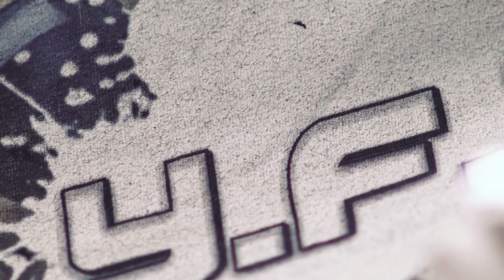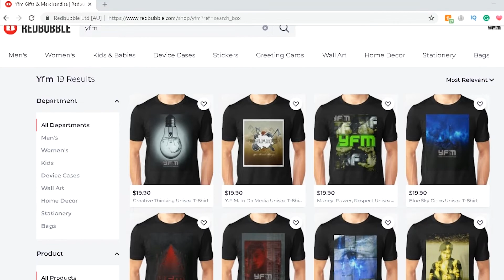Discover the Artistry of Edward Young III: A Local Talent's Inspiring Journey!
Edward Young III Bio:

Prepare to be captivated by the mesmerizing works of local artist, Edward A. Young III! Hailing from the vibrant city of Savannah, Georgia, and raised in the heart of D.C., Edward's artistic journey is as rich and diverse as the communities that have shaped him.

Join us as we shine a spotlight on Edward Young III's incredible talent, showcased on the lobby level. Through his art, Edward strives to evoke emotion and convey truths that resonate deeply with audiences. From vibrant brushstrokes to thought-provoking compositions, his creations invite viewers to explore the depths of human experience.

Don't miss this opportunity to witness the power and beauty of Edward Young III's artistry. Whether you're a longtime admirer or discovering his work for the first time, you're sure to be inspired by his unique perspective and unwavering commitment to authenticity.

Be sure to visit the lobby level to immerse yourself in Edward Young III's remarkable artwork. Prepare to be moved, enlightened, and inspired by the talent of this local visionary.

The Event: aVenues of Connection

Get ready to embark on a journey of cultural exploration with our latest exhibit, "aVENues of Connection," officially opening tomorrow! Developed in partnership with the esteemed Alla Rogers, a prominent figure in the vibrant DC art community, this collection is a testament to the richness and diversity of Black history and culture.

Join us as we showcase a captivating array of artworks that pay homage to the resilience, creativity, and achievements of Black individuals and communities. From thought-provoking pieces to stirring visual narratives, "aVENues of Connection" promises to be an enlightening and inspiring experience for all.

Don't miss your chance to be part of this special celebration of Black History Month. The exhibit will be open to the public throughout March, offering a unique opportunity to immerse yourself in the stories and voices that shape our collective history.

Be sure to spread the word, invite your friends and family, and join us in honoring the legacy of Black excellence. We can't wait to welcome you to "aVENues of Connection"!

Y.F.M. Media Network Merch

Equipment Used:
Panasonic S1
Sigma 24-70mm f2.8